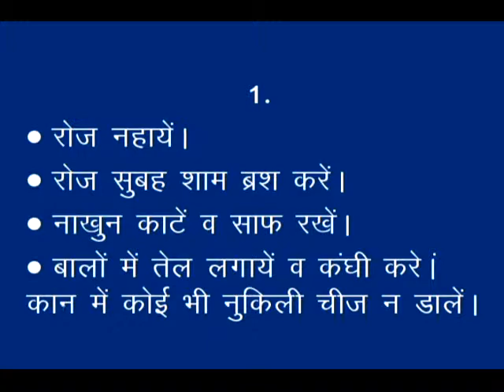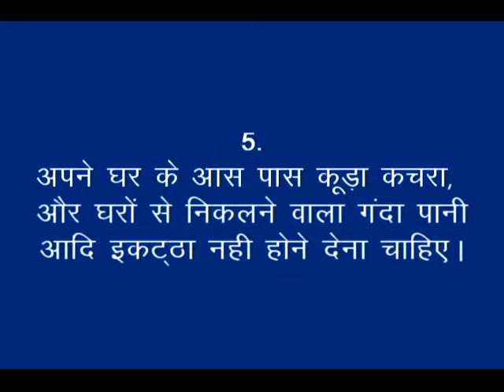Hygiene and Cleanliness_Nimari_RMNT & DG_Khandwa (M.P.)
"The video is describing core messages regarding Personal Hygiene included, proper bath, hair, teeth, nails and mouth cleanliness. The video will also throw light on safe drinking water and its storage practices." For more information and related videos visit us